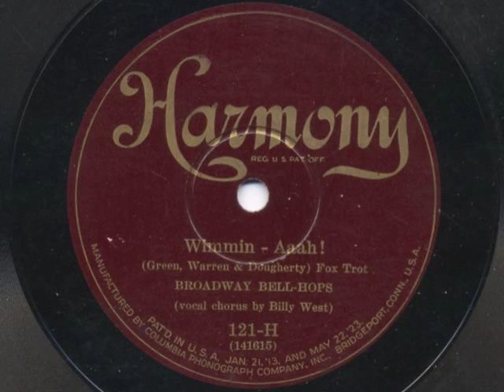Wimmin - Aaah! by Broadway Bellhops, 1926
Vocal by Billy Jones.   Recorded February, 1926.